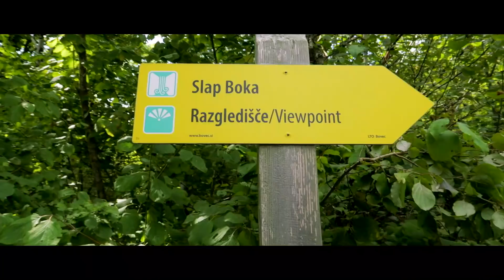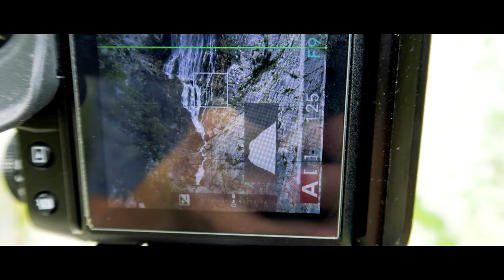Make time for Photography | Landscape Photography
If you are watching this you obviously love or have a passion for photography? But you work crazy long hours and have a busy workload. No time between work and home life. Well. MAKE TIME! Photography shouldn't be something you need to do, but something you have to do. For yourself, its time away from doing something you love and relaxes you from all the stresses of life. Got a spare 2 hours to go and enjoy an incredible sunset, relax to the sound of water whatever it is, get outside and push the trigger release! :D

🎥Video Gear:
Lav Mic